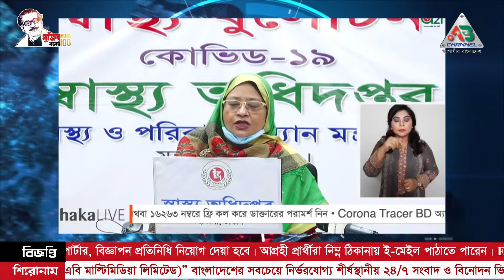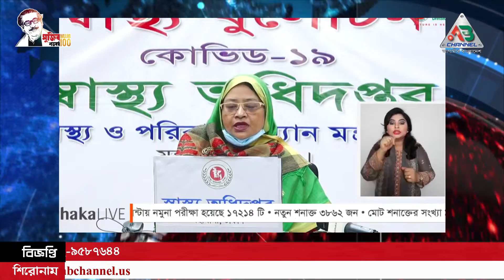Corona Bulletin (শনাক্ত ও মৃত্যুর রেকর্ড) | IEDCR | 16 JUNE | Covid 19 | Ab Channel